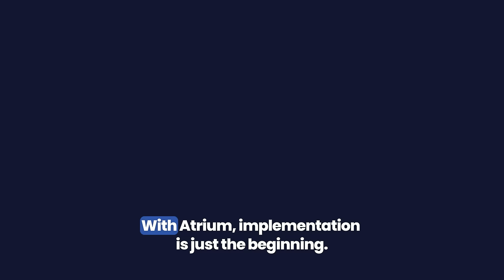What to Look For in a Talent Technology Partner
Navigating the complex landscape of HR technology and talent acquisition can be a daunting, especially when it comes to managing a contingent workforce.

You need a talent technology partner with the right expertise in developing scalable solutions.

You need a partner that understands the technological complexities associated with the extended workforce.

You need a dedicated team of experts from initial project management to seamless implementation.

You need a tech-agnostic partner that can tap into a diverse and robust partner network.

You need Atrium.

Our dedicated team of experts guides organizations through the process of selecting, customizing, and implementing the right technology solutions.